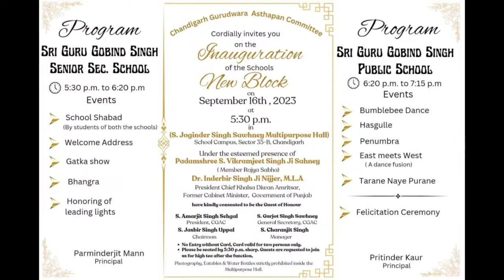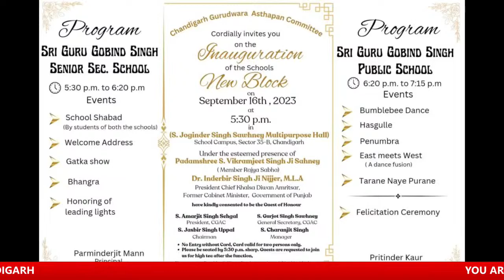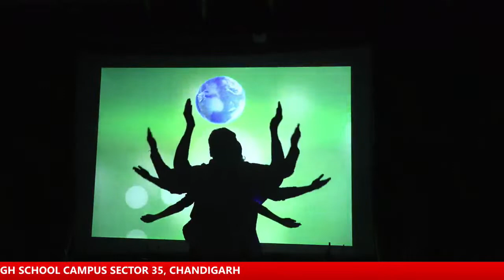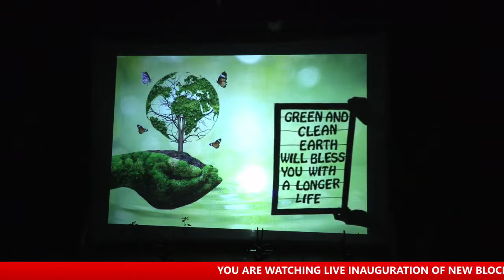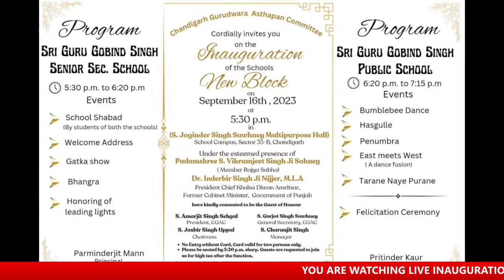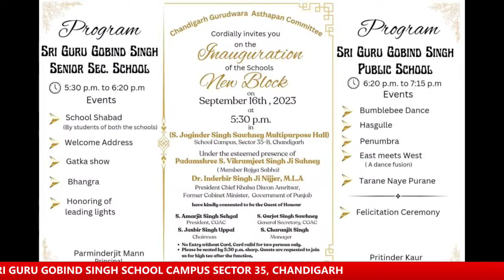INAUGURATION OF NEW BLOCK AT SRI GURU GOBIND SINGH SCHOOL CAMPUS SECTOR 35 CHANDIGARH